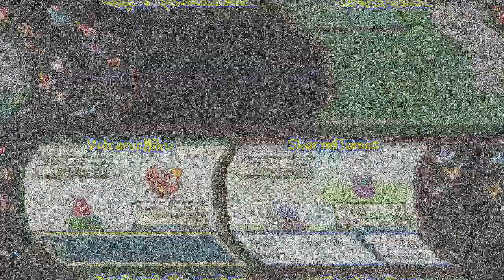Quick Attack Episode 7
Our hero's prepare their voyage of the seven seas upon the S.S. Anne. Will they be a strong, first class, sailor? Or get sea sick and be fed to the sharks? Find out in QUICK ATTACK!!

-What is Quick Attack?-

Quick Attack is a speed run contest between friends trying to beat either Pokemon Fire Red or Leaf Green as fast as they can.

-Rules-

1. You can only catch the 1st Pokemon you encounter on any route. Shiny Pokemon and the use of the Master Ball are exceptions to this rule.

2. The starter Pokemon is based on the last number of the player's trainer card. 1-3 (Bulbasaur), 4-6 (Squirtle), 6-9 (Charmander), 0 (players choice).

3. All Pokemon caught or obtained must be named.

4. Before fighting the Elite Four, players must first defeat/catch the three legendary birds.

5. Players will fight each other after every 10 episodes (We use Pokemon Showdown).

6. Players can trade ONLY for evolving Pokemon

-Channels-